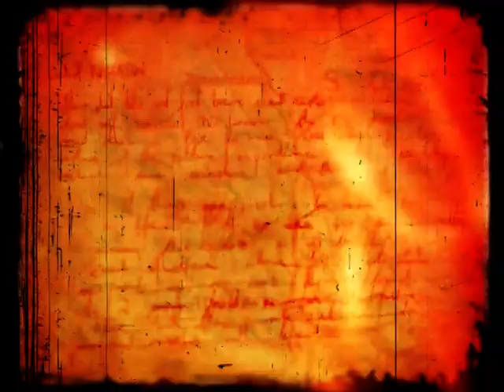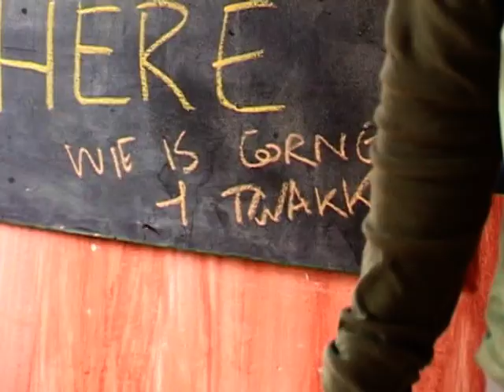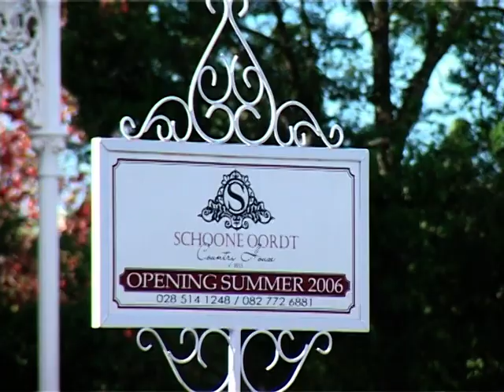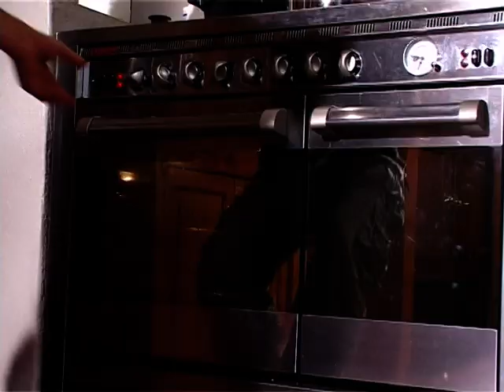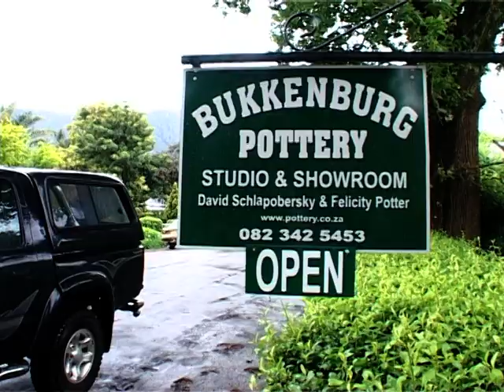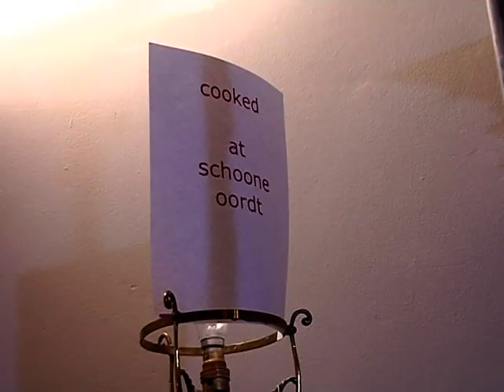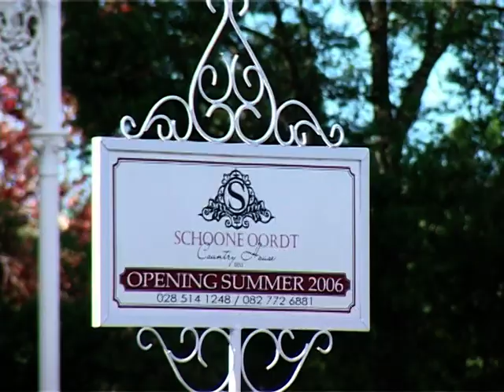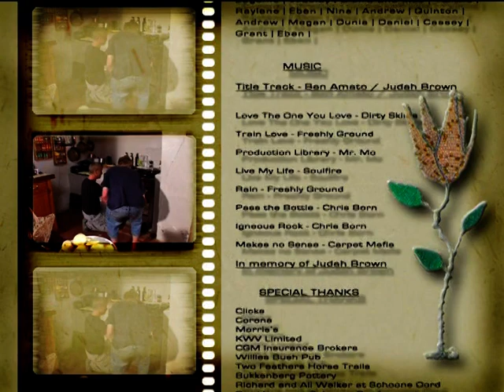Cooked , Season 2, Weekends Away , Episode 10, Schoone Oord, Swellendam, South Africa - (2007)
In this Episode: Justin and his crew are back in Cape Town and head up to Schooneoord Country Estate...

South African host Justin Bonello and his motley crew are loading up the combi once again for a second season of Cooked - the cooking, eating, travelling and jolling show.

After the success of the first series, Cooked: Weekends Away is still all about the joy of food shared with friends but this time the troops travel further afield - including to Namibia.

Once again they're out to find fresh, local ingredients and create uncomplicated but tasty dishes.

For Justin, who is a self-trained cook (he is not, he stresses, a 'chef' which he sees as someone more to do with restaurants and reputation than to do with simple enthusiasm for cooking and eating together), this is a chance to build on the knowledge and experience he gained from Season 1.

The journey starts in South Africa. The first four episodes include a relaxing weekend in a Pringle Bay beach house, a houseboat on the Langebaan Lagoon, a boys fishing trip on the Breede River and a stay in the Cedarberg treetops.

Dishes include abalone baked in seaweed, pan-fried mullet, ravioli stuffed with mussels, jaffles (toasted sandwiches), 'drunken' birds and the wonderfully named, Tarzan roast (lamb on a vertical spit).

Then it's away upcountry taking in a river trip with Unite Brothers and Fish River Canyon along the way before crossing the border into the extraordinary landscape of Namibia.

Here they go off the beaten track to the Kolmanskuppe Ghost Town near Luderitz for a seafood poitjie, inland to Klein Aus Vista to check out the feral horses and on to the red dunes of the Sousassvlei for, amongst other things, chicken in a bucket.

Then there's a hot air balloon ride after which Justin cooks and eats his national emblem (that's a springbok).

The season is rounded off with some truly memorable South African places and food including a 'smiley' (a sheep's head) in the vibrant Cape Town township of Gugulethu and strandloper kos (beachcomber food), a prison breakfast and a crab curry on Robben Island.